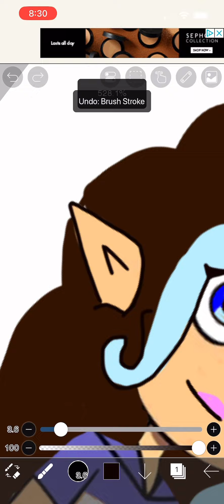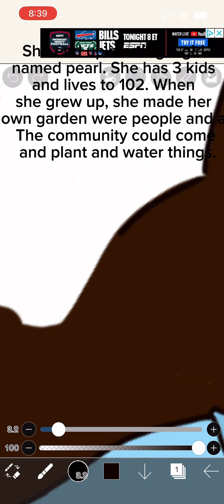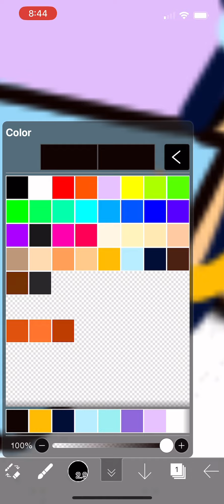POV: that one non-fake toh artist make oc part4 ( this is a joke )￼